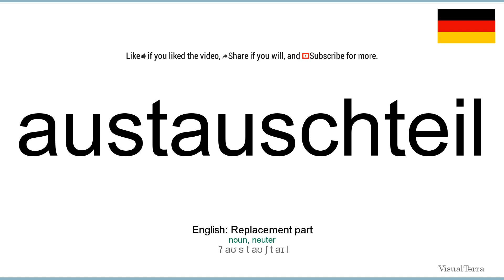How to pronounce: Austauschteil (German)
How to pronounce austauschteil in german
Wie austauschteil ausgesprochen Deutsch
Die deutsch aussprache von dem wort austauschteil.
Cómo pronunciar austauschteil en aleman
Comment prononcer austauschteil en allemand
Come pronunciare austauschteil in tedesco